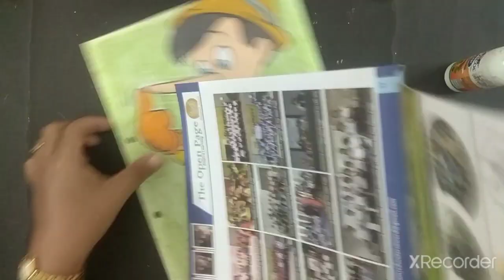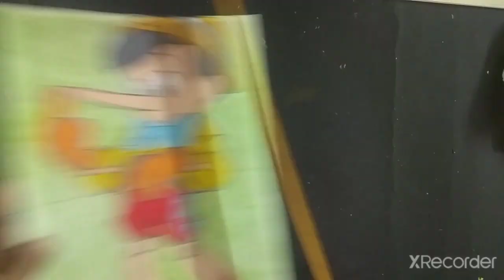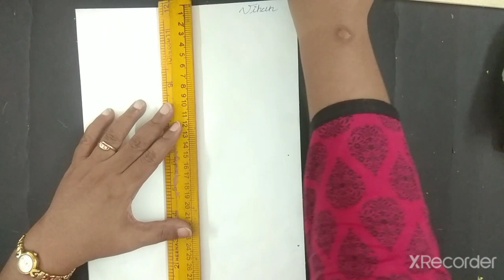23 09 20 PRE SCHOOL ACTIVITY V1